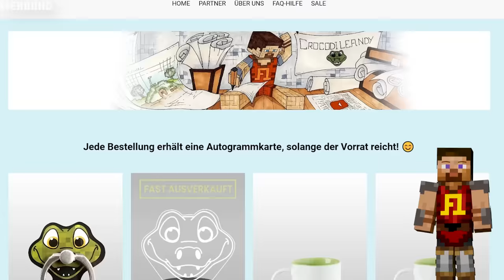Die Geschichte von Minecraft Dorf [Der Film]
Umringt von hohen Bergen liegt friedlich das Bergdorf.
Einst gab es hier die ertragreichsten Minen des Landes und die beste Schmiede hatten sich hier angesiedelt. Doch diese Zeit scheint längst vergangen.

Und so bekomme ich vom König den Auftrag, das Dorf auszubauen und zu altem Glanz zurück zu führen. Doch der Weg ist alles andere als einfach, denn es warten bereits viele Abenteuer die es zu bestehen gillt. Während ich das Dorf Stück für Stück ausbaue, muss ich mich mit Wegelagerern herumschlagen, Bestien bekämpfen, Steuern eintreiben, die Seuche überleben, dem Ansturm der Räuber standhalten und vieles mehr.

Stürzen wir uns ins Abenteuer.

🐊 Du möchtest mich Unterstützen und zusätzlich etwas für dich abstauben? Dann schau doch mal hier vorbei

🤝 Hier findet ihr mich auch auf Instagram dort heiße ich Crocodileandy_mc